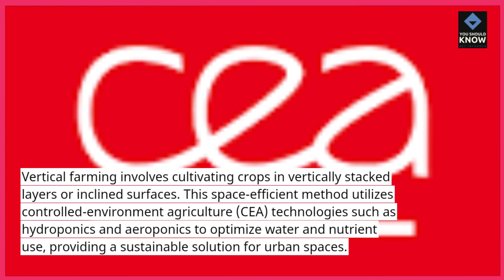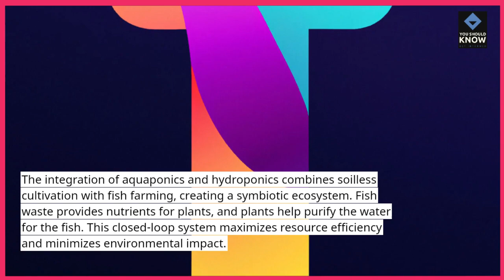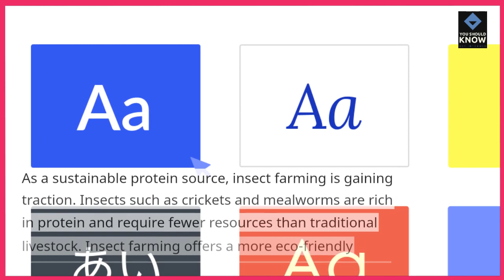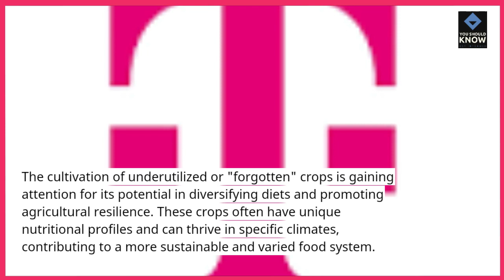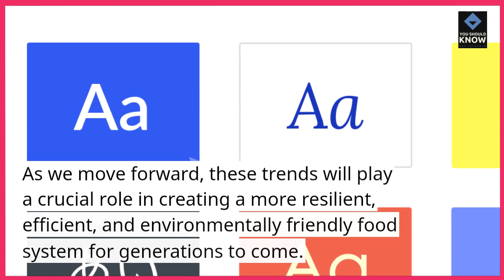Top 10 Emerging Trends in Urban Farming and Sustainable Agriculture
Witness the rise of urban farming with the top 10 emerging trends in sustainable agriculture. Explore innovative practices transforming city landscapes into thriving hubs of eco-friendly and locally sourced food production.